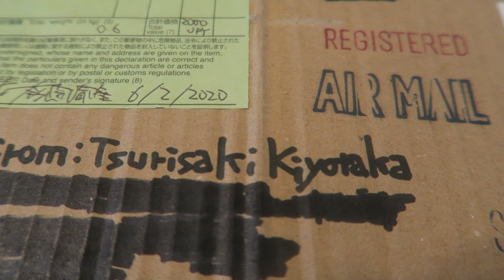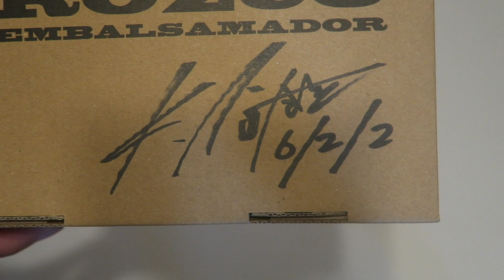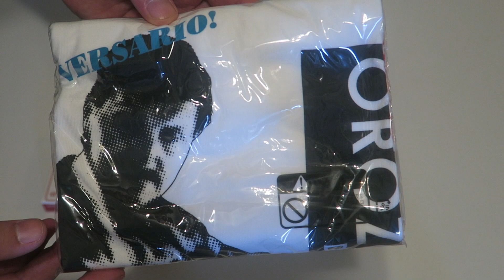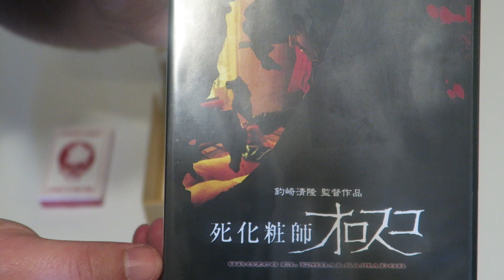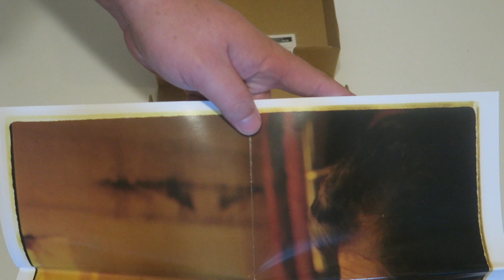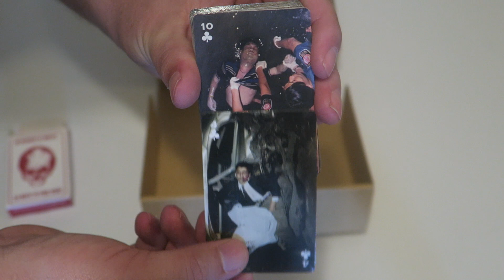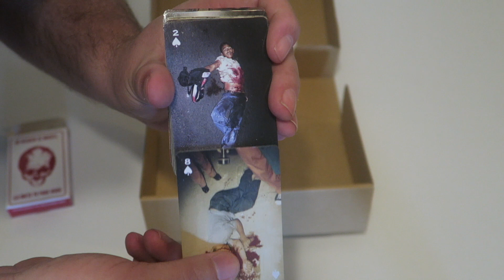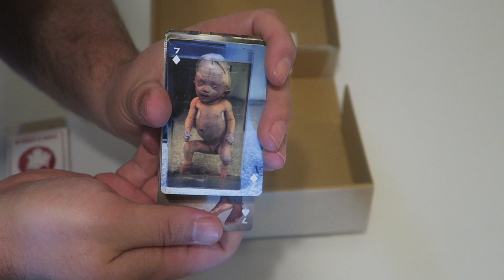Orozco the Embalmer Ultimate Edition Unboxing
Unboxing of the ultra rare Orozco the Embalmer Ultimate Edition Box Set, signed by director  Kiyotaka Tsurisaki.

Orozco the Embalmber (Spanish: Orozco el embalsamador) is a 2001 Spanish-language Japanese mondo horror film following a Colombian embalmer named Froilan Orozco. Having personally taken care of 50,000 corpses, Orozco lives in an extremely poor, violent, and crime-infested area, where corpses can be seen on the streets and the homicide rate is among the highest in the world. The film collects footage taken over several years of Orozco's line of work, examining in a very graphic and unflinching cinéma vérité manner as he embalms and restores corpses. Orozco died during the production of the film.